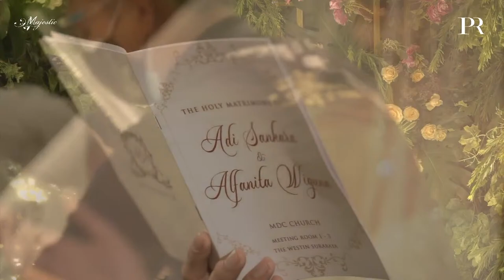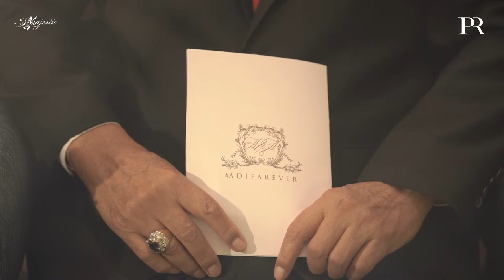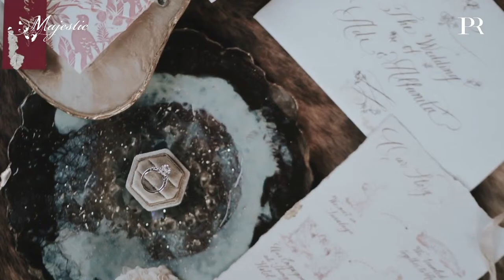The Wedding of Adi & Alfanita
Live streaming of Adi & Alfanita Wedding
11.00 WIB
Holy Matrimony at Meeting Room 1-3 The Westin Surabaya by GKPB MDC

Organized by Majestic the Conceptual Wedding
Videography by Prime Cinema